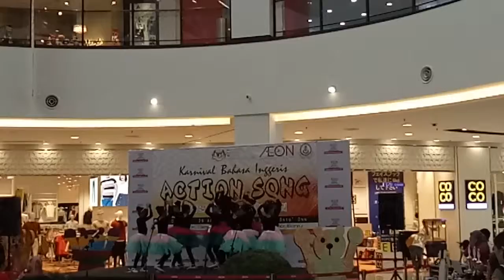Action Song Zon Bandar Johor Bahru 2018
The competition was held on 28 April 2018 at Aeon Mall Dato' Onn